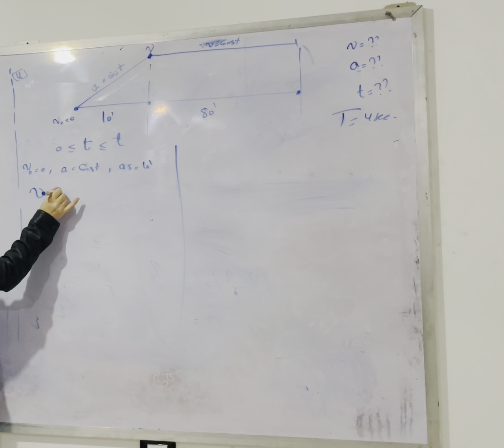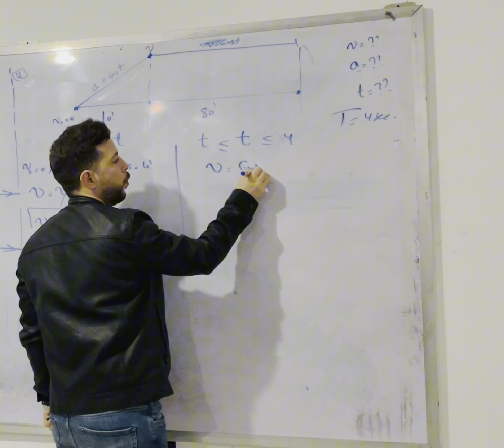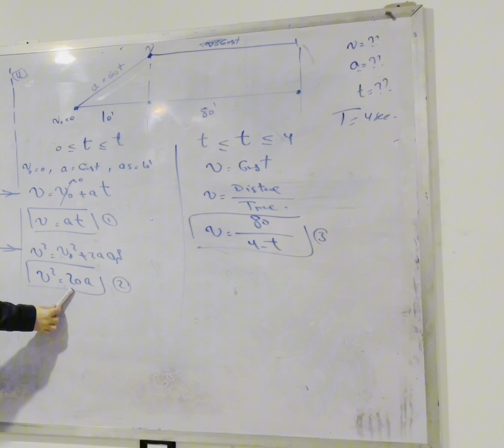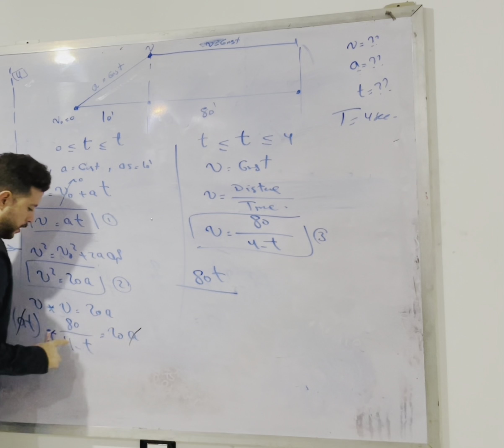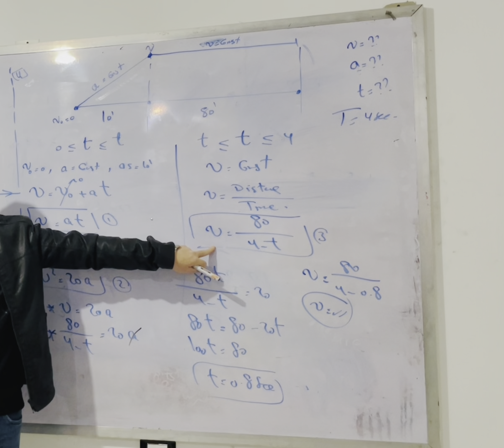Starting from rest at home plate, a baseball player runs to first base90 ft away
Starting from rest at home plate, a baseball player runs to first base (90 ft
away). He uniformly accelerates over the first 10 ft to his maximum speed,
which is then maintained until he crosses first base. If the overall run is
completed in 4 seconds, determine his maximum speed, the acceleration over the first 10 feet and the time duration of the acceleration.